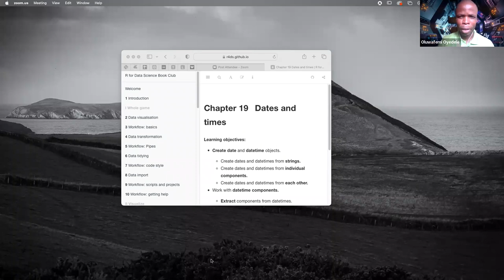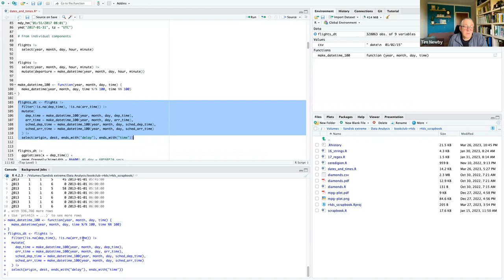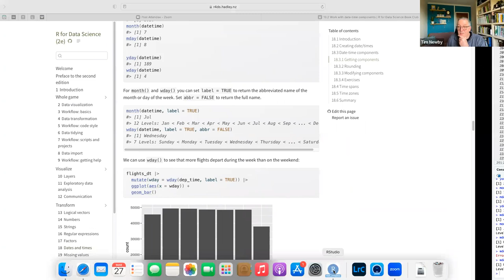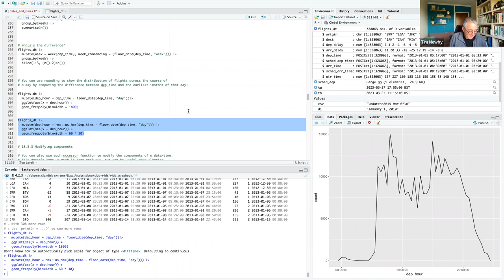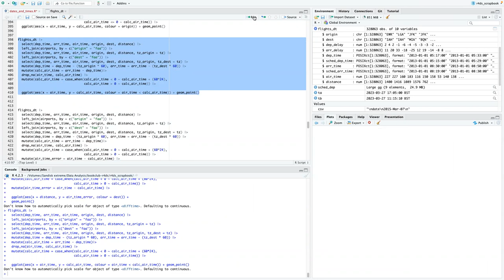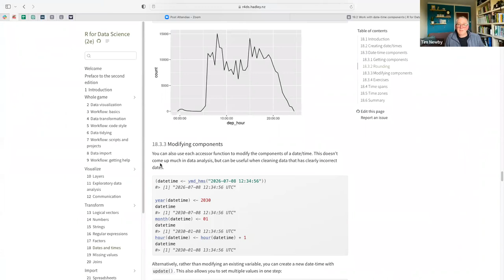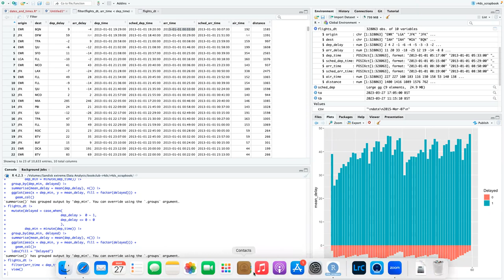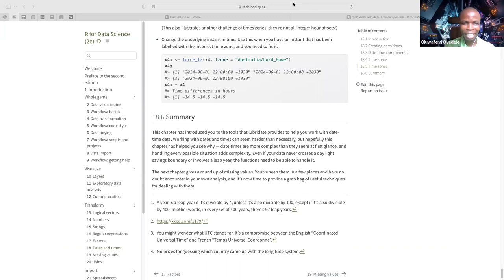R for Data Science: Dates and times (r4ds07 18)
Tim Newby presents Chapter 18 ("Dates and times") from R for Data Science (2e) by Hadley Wickham, Mine Çetinkaya-Rundel, and Garrett Grolemund on 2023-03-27 to the R4DS Book Club. Cohort 7